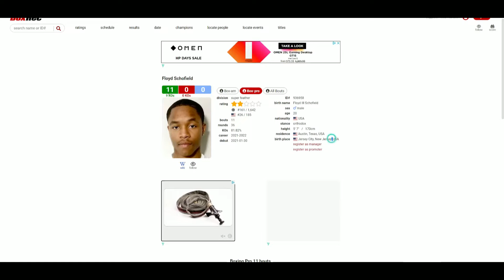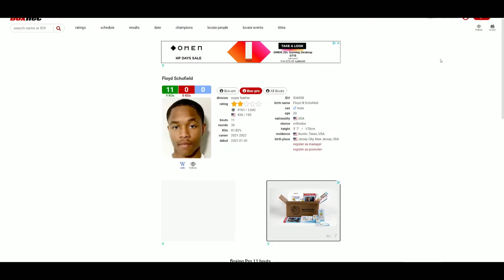Floyd Schofield VS Daniel Rosas OCTOBER 20, 2022 *OFFICIAL*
🥊 Boxing Fan
🎮 Gamer
🇵🇭 Filipino
🇺🇸 American
🌎 Earthling